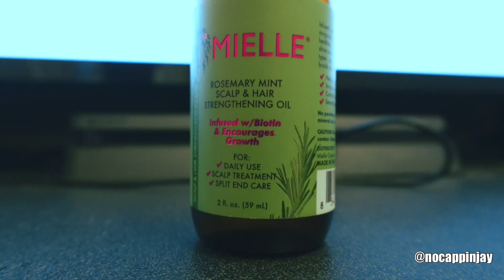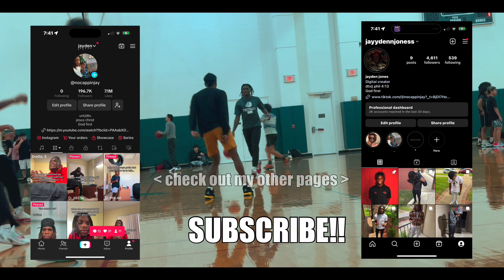EP 17: how I freeform